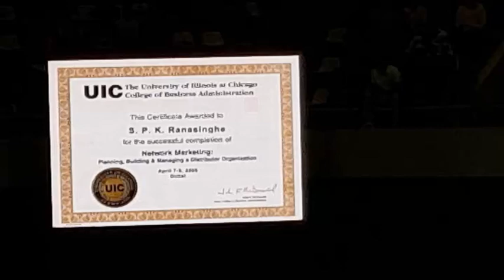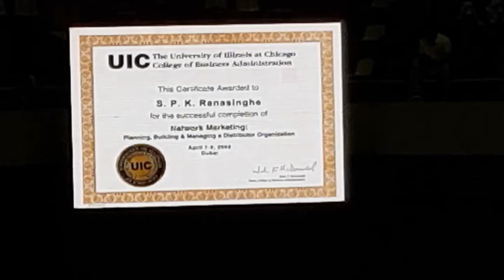NSS Srilanka 2018 AVP Suraj ranasinghe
AVP Suraj ranasinghe